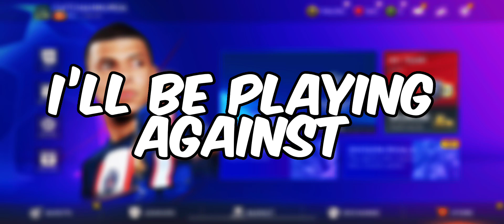CAM FiFA VS SUBSCRIBER…HOW GOOD IS MY SUBSCRIBERS | HEAD TO HEAD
IN THIS VIDEO :

CAM FM VS SUBSCRIBER…HOW GOOD IS MY SUBSCRIBERS | HEAD TO HEAD

LINK TO OTHER POPULAR VIDEOS IN MY CHANNEL !!! 👇🏽👇🏽👇🏽

How to Win EveryGame in FiFA MObile

How To Get StarPass For Free in FiFA Mobile  !!!

How to upgrade your lineup fast !

How good is legendary ranked player !!!

How to sell unwanted players in fifa Mobile!!

How to NEVER MISS PENALTY KICKS !!!

A LITTLE ABOUT ME:
I’m a beginning FIFA Mobile YouTuber, who has high standards and dream of taking my YouTube Channel to Higher Achievement & Degrees. Therefore I’ll be Creating &
 Uploading FIFA MOBILE content daily to express you and Enjoy my content ❤️HAVE A GOOD DAY AND HOPE YOU ENJOY MY VIDEO AND CHANNEL ❤️  PLEASE SHARE LIKE COMMENT SUBSCRIBE AND DROP A COMMENT IF YOU WANT A REQUESTED VIDEO.

Concept! Event !!